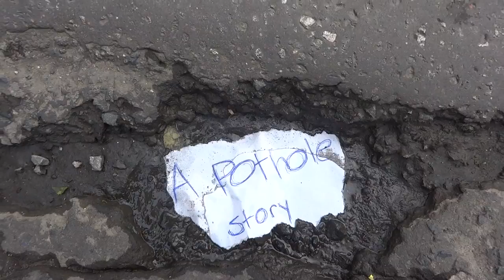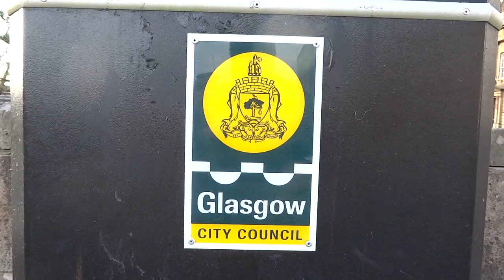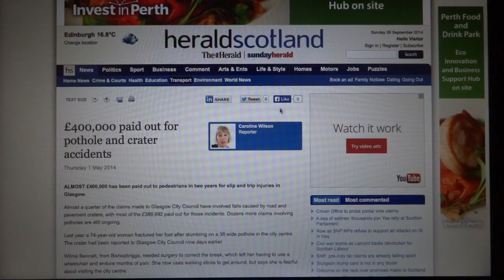A pothole story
Potholes are making Glasgow's roads dangerous, I'd like the council to do something about it.

Tweet @GlasgowCC whenever you pass a pothole around Glasgow and stick on NoPotholes

There's no better power than pester power.